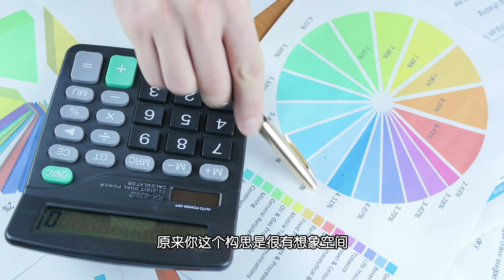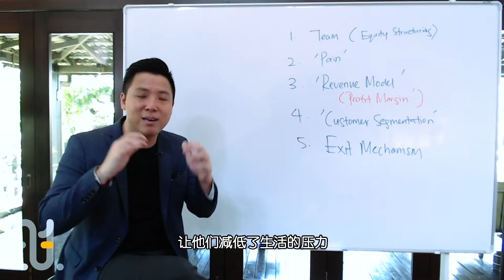该如何写出投资者都喜欢的科幻片？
我们时常都在Starbuck，酒店咖啡厅，酒吧听人家
高谈阔论他们的概念有多么的厉害
他们的技术多么的牛逼逼
但是，身为投资者的他们
却兴味索然
到底是为什么？
马上观看影片！

为时2个小时半的线上资本战术课，你将学会
1. 资本市场运作原理
2. 资本市场真实案例分享
3. 投资者思维

关于ANDREW TAN -
陳彥宏，东南亚知名风险投资人及商业战略专家，於2003年毕业于伦敦玛丽女王大学，获得国际贸易和电子商务硕士学位。职业生涯始于英国的eBay和PayPal。回到马来西亚后，在MESDAQ吉隆坡证券交易所和香港创业板市场进行首次公开募股（IPO），上市过两家公司。

他叱咤资本市场16年，拥有雄厚的资历与实力。除担任风险投资公司TinkBig Venture Limited的执行合伙人外，也是众筹平台CrowdPlus.asia的首席执行官，以及丹麦风险投资公司3B Ventures的前首席执行官。

他于2015年成立TinkBig Venture Capital (TBV)，在东南亚资本市场与多达32家风险投资公司合作。随后，他进一步拓大商业版图至亚洲，是马来西亚香港贸易发展局（HKTDC）代表、中国創業加速器导师、台湾经济事务顾问以及泰国国家创新的加速器合作伙伴。

为让马来西亚中小企业也能在资本市场分一杯羹，陳彥宏于2017年創立Wealthstone Academy资本学院，成为马来西亚推动资本运作教学的先驱者。透过打造3+2研討會，他积极向企业贯彻股权结构、融资等专业知识的重要性。真正的做到带领马来西亚企业，立足大马，放眼国际。

如果你有兴趣开启资本运作的钥匙，可参与我们的线上资本智慧启蒙班